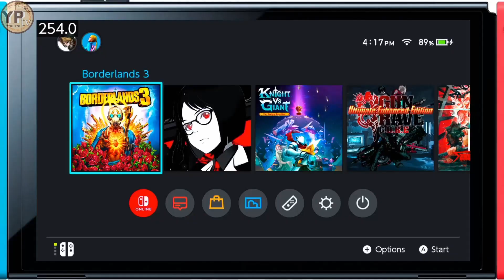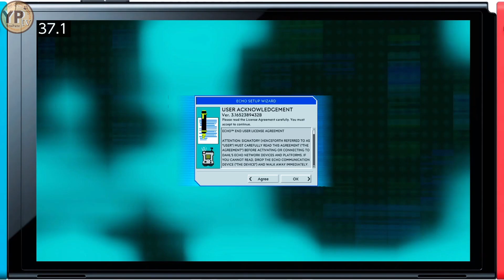BORDERLANDS 3 2023 | SWITCH OLED HANDHELD| FRAMERATE AND GAMEPLAY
Borderlands 3 is a 2019 action role-playing first-person shooter video game developed by Gearbox Software and published by 2K. It is a sequel to 2012's Borderlands 2, and the fourth entry in the main Borderlands series. Borderlands 3 was released on 13 September 2019 for PlayStation 4, Windows, and Xbox One, and released for macOS on 30 October 2019. A Stadia port was released on 17 December 2019. Versions for the Xbox Series X and Series S and PlayStation 5 including free upgrades for users on the prior console versions were released on 10 and 12 November 2020, respectively. A Nintendo Switch version was released on 6 October 2023.

Players complete quests and side missions, in single-player or multiplayer, as one of four classes. When killed, enemies may drop weapons and gear which can be equipped. New abilities are unlocked as the player gains experience. The plot is centered on four new Vault Hunters recruited by the Crimson Raiders of Pandora to stop twins Troy and Tyreen Calypso and their insane cult followers from harnessing the power of the alien Vaults spread across the galaxy.

As part of the Borderlands series, Borderlands 3 is centered on the planet Pandora, which has been long-rumored to contain Vaults holding vast amounts of treasure and technology, left behind by a mysterious alien civilization known as the Eridians. In decades prior, several corporations have laid siege to Pandora to try to find the Vaults, but the constant conflict and bloodshed has left the planet and its population ravaged and crazed. However, there are still those independently searching for the Vaults, known as Vault Hunters (the player characters).

Borderlands 3 takes place seven years after the events of Borderlands 2 and Tales from the Borderlands. In Borderlands 2, it was discovered that numerous other Vaults exist on other planets in the galaxy. In the power vacuum left by the defeat of Handsome Jack, twin siblings Troy and Tyreen Calypso form the Children of the Vault (COV), a violent cult of personality formed from the remnants of the planet's many bandit factions, to gain possession of the other Vaults, specifically one called 'the Great Vault'. Lilith, a member of a race of women with alien powers called 'Sirens' and current leader of the Crimson Raiders, a resistance force created to protect Pandora, recruits new Vault Hunters to help stop the Calypsos.

Several characters from past Borderlands games make a return. Previously playable Vault Hunters Lilith, Claptrap, Zer0, Maya, Brick, and Mordecai appear as NPCs. Aurelia, Sir Hammerlock's sister and one of the playable Vault Hunters in Borderlands: The Pre-Sequel, also appears as a boss. Returning NPCs include gun salesman Marcus Kincaid, explosives expert Tiny Tina (now going by just Tina), entrepreneur Miss Mad Moxxi and her mechanic daughter Ellie, cyborg hunter Sir Alistair Hammerlock, archaeologist Patricia Tannis, weapons manufacturer Mr. Torgue, and isolating Eridium trader Crazy Earl. Rhys Strongfork, one of the two playable protagonists in Tales from the Borderlands, and his best friend Vaughn also appear. Playable Vault Hunters from previous titles, including Timothy Lawrence from The Pre-Sequel and Gaige, Krieg, Axton, and Salvador from Borderlands 2, are featured as NPCs in the game's DLC campaigns and modes.

Developer(s)
Gearbox Software

Publisher(s)
2K

Director(s)
Paul Sage

Designer(s)
Keith Schuler

Artist(s)
Scott Kester

Writer(s)
Danny Homan
Sam Winkler
Connor Thomas Cleary

Composer(s)
Jesper Kyd
Michael McCann
Finishing Move Inc.
Raison Varner

Series
Borderlands

Platform(s)
PlayStation 4
Windows
Xbox One
macOS
Stadia
Xbox Series X/S
PlayStation 5
Nintendo Switch

Release
PS4, Windows, Xbox One
13 September 2019

macOS
30 October 2019

Stadia
17 December 2019

10 November 2020

PlayStation 5
12 November 2020

Nintendo Switch
6 October 2023

Genre(s)
Action role-playing, first-person shooter

Mode(s)
Single-player, multiplayer